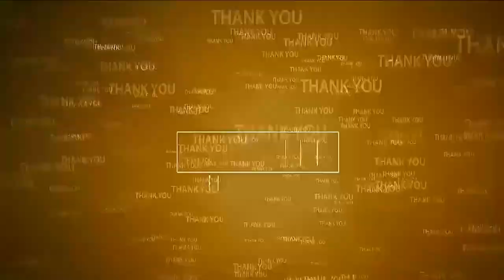రూ.1.20 కోట్ల‌తో 19వ డివిజ‌న్‌లో అభివృద్ధి ప‌నులు | Development works | MP Adala Prabhakara Reddy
- సిమెంట్ రోడ్ నిర్మాణ పనులకు శంకుస్థాపన చేసిన ఎంపీ ఆదాల